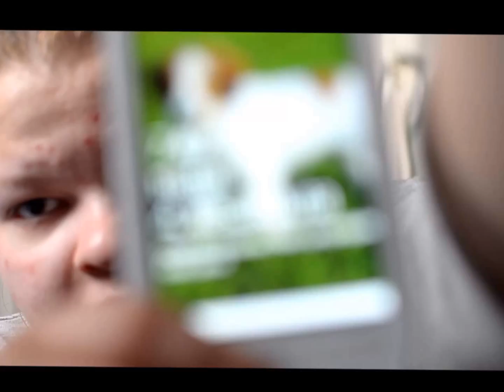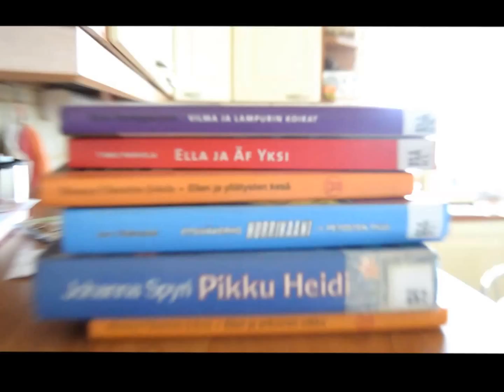DAY WITH ME 4.6.2013